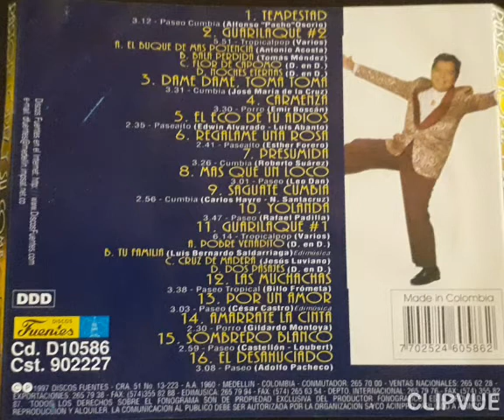Por un amor, pastor lopez